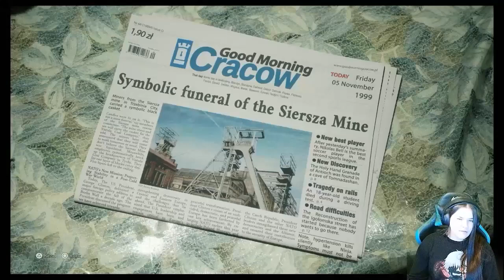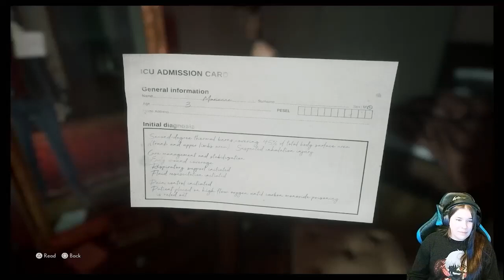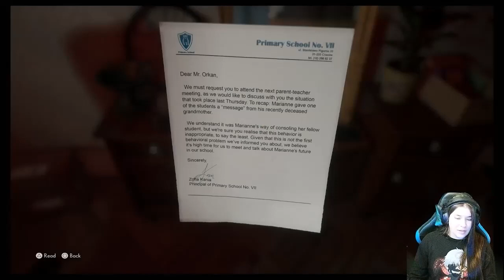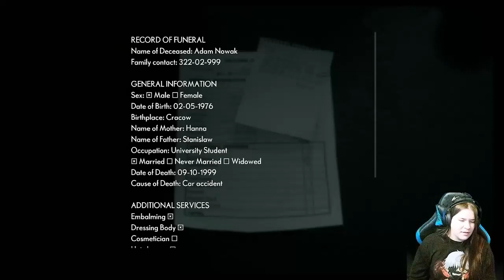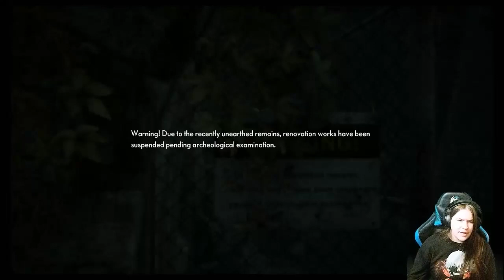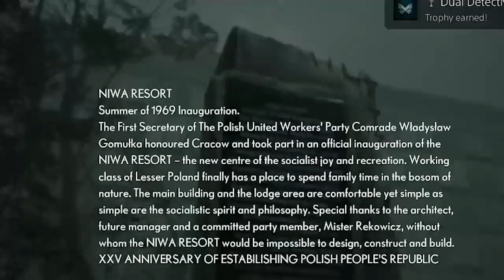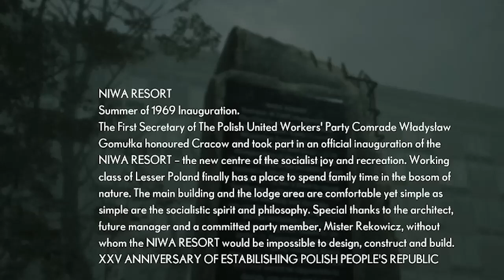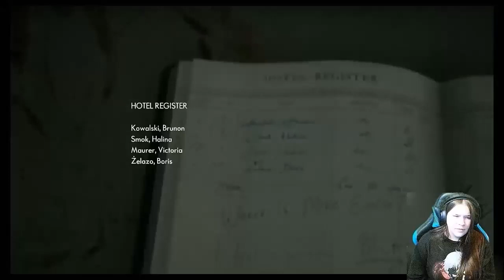The Medium- Welcome to Niwa! (Part 1)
Come watch as I play part 1 to the psychological horror game The Medium!